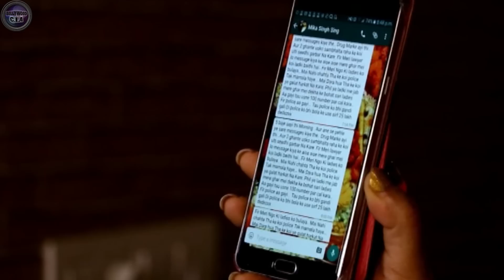Rakhi Sawant EXPOSES Mika Singh's TRUTH | Full Video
In a surprising turn of events, Rakhi Sawant, who had once accused Mika Singh of misbehaving, has come out in support of the singer after a model filed a sexual assault complaint against him.